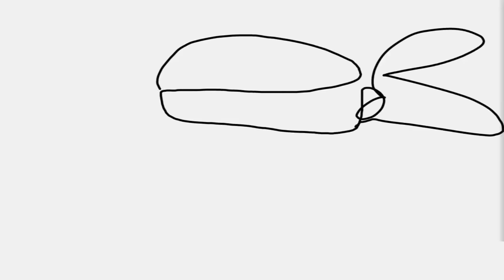Mutagen Problem - Teenage Mutant Ninja Turtles Legends